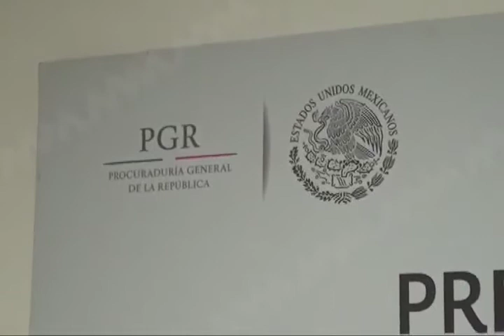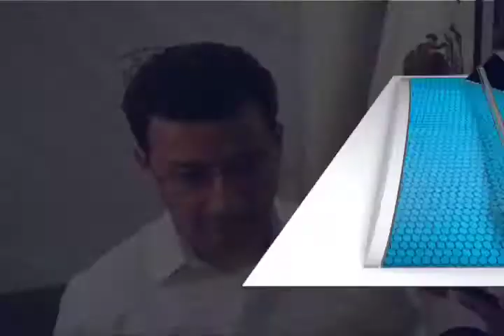Sin pistas de los desaparecidos de Tlaxcala